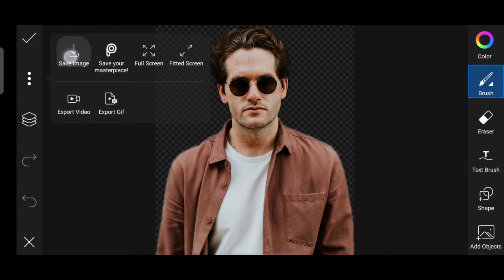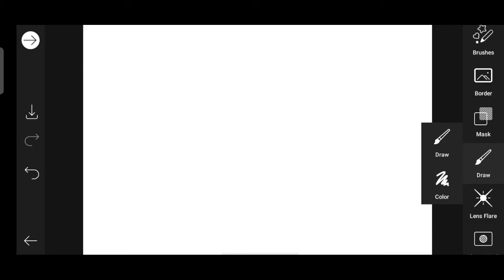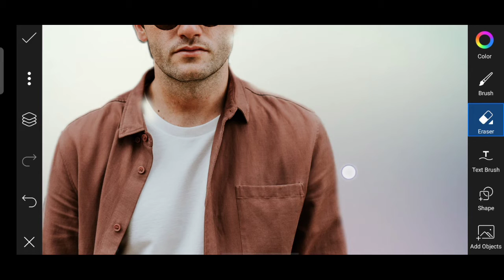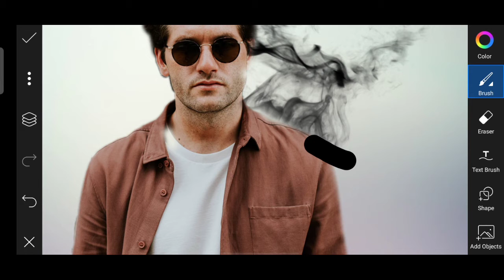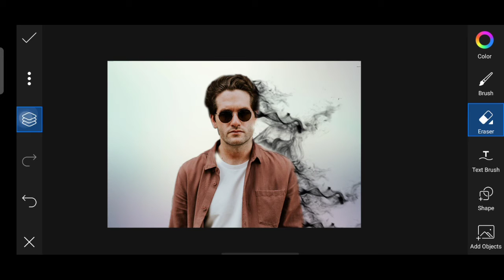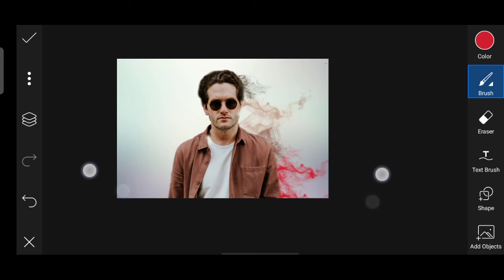Picsart Editing Smoke Effect | PicsArt Editing Tutorial 2021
At above tutorial is guided on how to make professional smoke effect by using picsart, in the video, I had used a light blue background image, smoke png and integrate this same image with men.